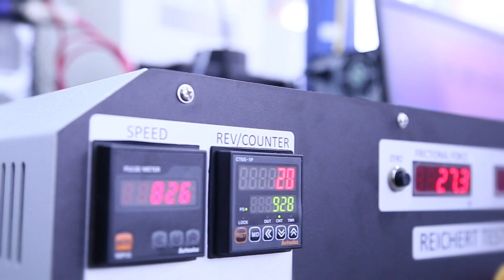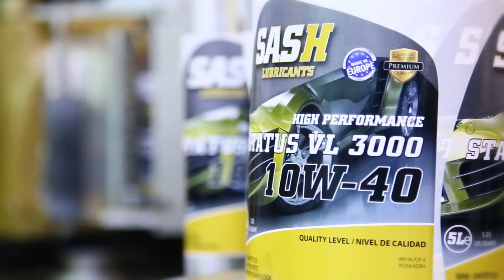SASH Aceites Lubricantes - Italiano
Specializzata nell’offrire ai nostri clienti i lubrificanti più avanzati. Siamo specializzati al 100% in lubrificanti progettati per migliorare il rendimento e la vita utile, riducendo al contempo i consumi e i costi.

Con l’ausilio delle ultime formulazioni e tecnologie, produciamo lubrificanti che soddisfano requisiti molto specifici, grazie ai nostri rapporti con le principali aziende produttrici di additivi, i nostri lubrificanti sono in grado di soddisfare i clienti più esigenti e far fronte a qualunque sfida industriale.

Oggi il nostro team si impegna a offrire prodotti eccellenti e un servizio flessibile e affidabile.

Dalla consulenza tecnica, sviluppo dei prodotti, formulazione attraverso lo riempimento, imballaggio, logistica e strumenti di marketing, offriamo ai nostri clienti ampi livelli di sostegno.